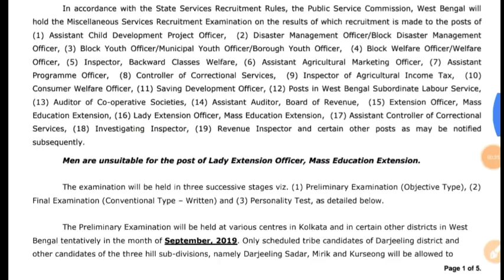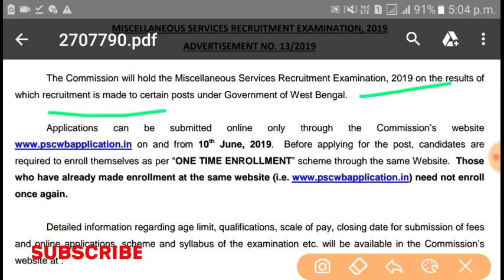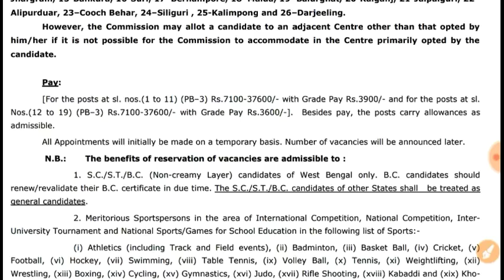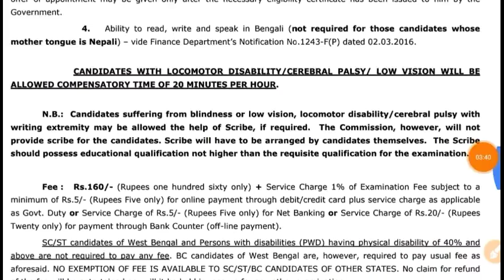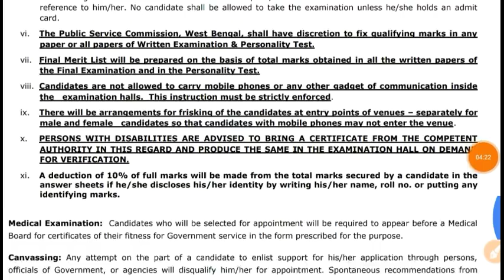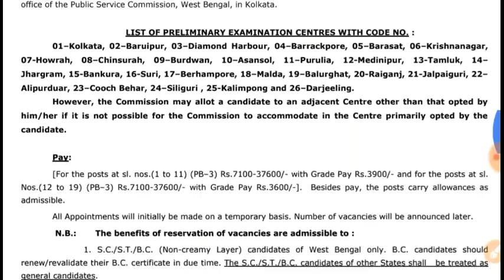WBPSC মাধ্যমে মিসলেনিয়াস (Official Notification) পদে নিয়োগ বিজ্ঞপ্তি ।।WBPSC Miscellaneous 2019 ।।